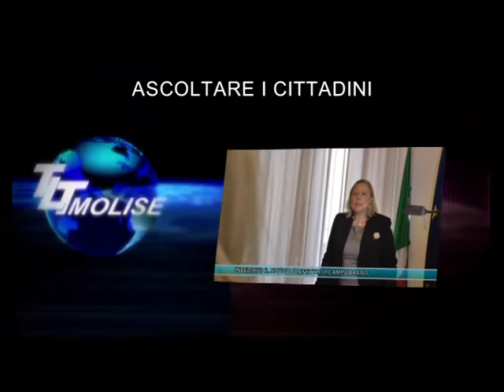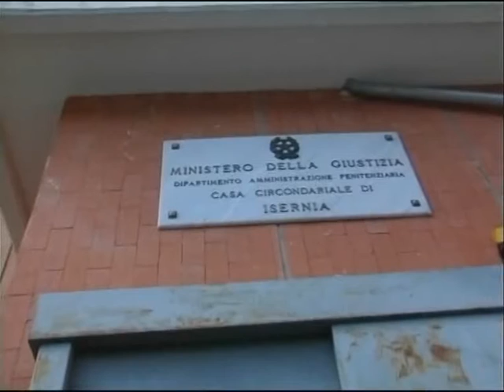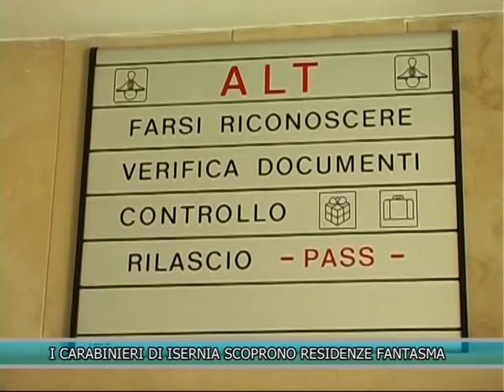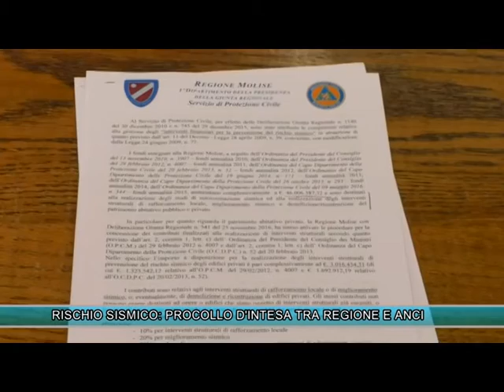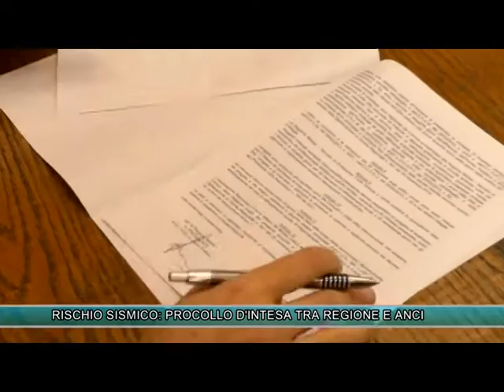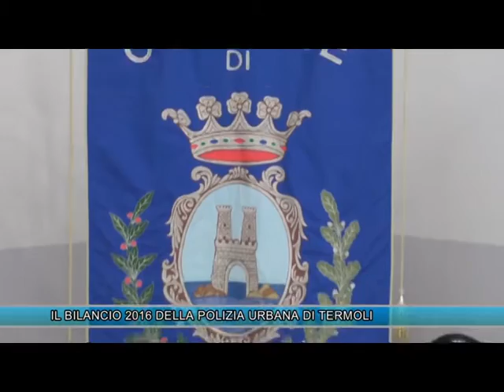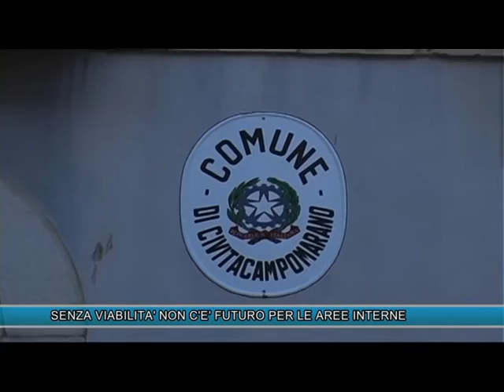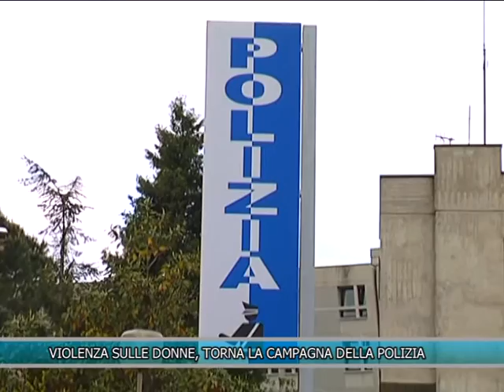TLT NEWS EDIZIONE ORE 20:30 DEL 15-02-17